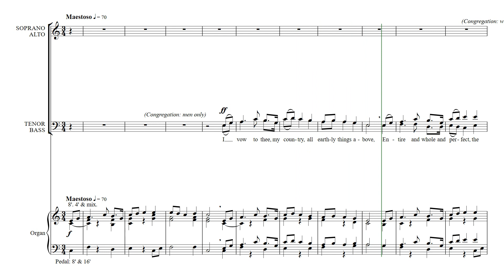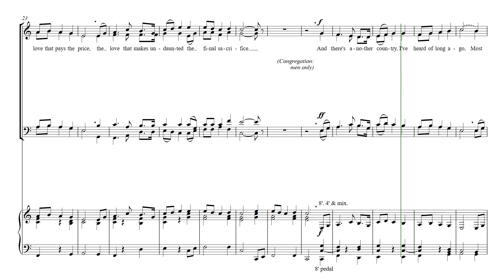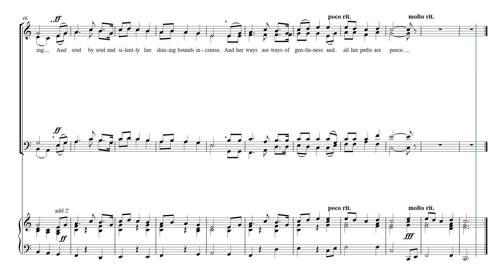I Vow to Thee, my Country (Thaxted) - tenor part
A video score of an arrangement by Philip Le Bas of Gustav Holst's hymn setting of "I vow to thee, my country" ("Thaxted", with words by Sir Cecil Spring Rice.) It is scored for SATB choir and organ, with congregational participation split between men and women. This enables a more "joined up" and uplifting rendition of Holst's famous tune from "Jupiter" in his "Planets Suite" than the standard setting in most hymn books. The hymn's popularity is very evident for example by being sung both at Princess Diana's wedding and, poignantly, at her funeral.